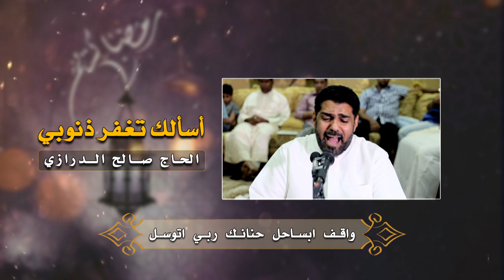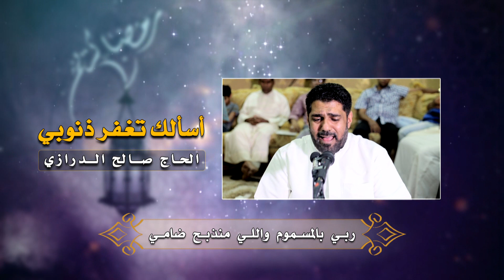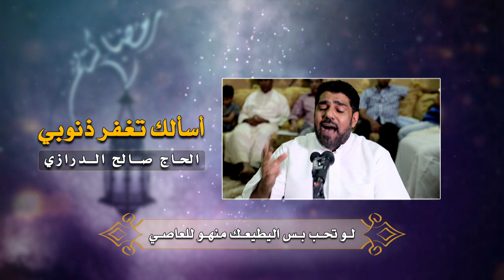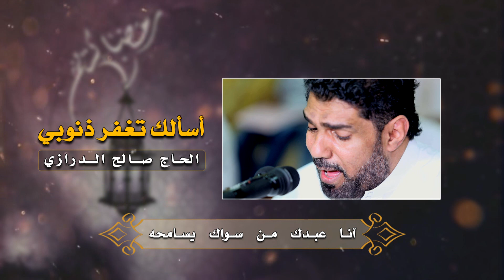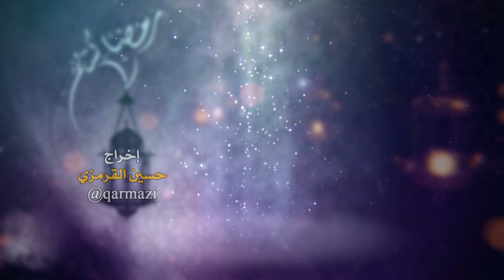جديد صالح الدرازي | اسألك تغفر ذنوبي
أسألك تغفر ذنوبي | الحاج صالح الدرازي
في ليلة ٢٧ من شهر رمضان المبارك
في قرية شهركان | بمنزل الحاج منصور شبيب

الهندسة الصوتية سيد  حسن الشهركاني
تسجيل علي النينون | تصوير حسين القرمزي - سيد علي الشهركاني - سيد محمد الشهركاني

انتاج القرمزي للإنتاج الفني
اخراج حسين_القرمزي @qarmazi

شترك في قناة القرمزي للإنتاج الفني للحصول على اشعار البث المباشر والأعمال الحسينية الجديدة